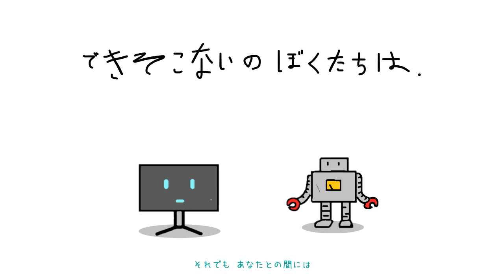できそこないのぼくたちは（Defective Song）／初音ミク・鏡音レン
歌：初音ミクと鏡音レン

歌詞
カラダのどこかが欠けている
うごきがギクシャクきしんでいる
みんなとどこかがちがってる
そんなぼくたちはできそこない

おめかし写真で広告を
キャッチーなコピーで宣伝を
「買えてうれしい」なんていわれてさ
浮かれてたぼくは不良品だった

「ハナシが違う！」と怒られて
返品交換されちゃった
わかってる。……つもりだけれど
心はなんだかやるせない

できそこないのぼくたちは
それでもやっぱり生きたくってさ
できればわかってほしいんだ
カンペキなんかにゃ なれないってこと

ぼくらの代わりの誰かには
少しだけ 妬いてしまうけれど
それでも あなたとの間には
幸せ生まれてほしいんだ

毎日綺麗に手入れされ
大切にされてきた……けれど。
たった一つの傷だけで
見向きもされなくなったんだ

たくさん話しかけてくれた
ただの玩具の このぼくに
そんな日々を　思い出して
やっぱりつらくてやるせない

それでもあなたが好きだから
ちゃんと わかっていてほしいんだ
どんなモノも いつか壊れること

あなたとの別れの間際に
できたらその心の片隅に
できそこないのぼくたちの
無念と憧れ刻みたい